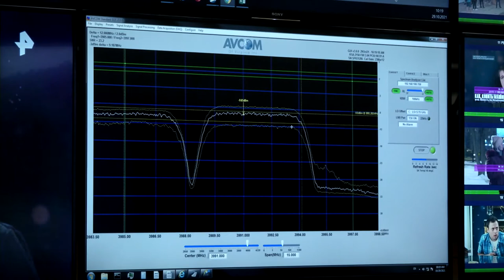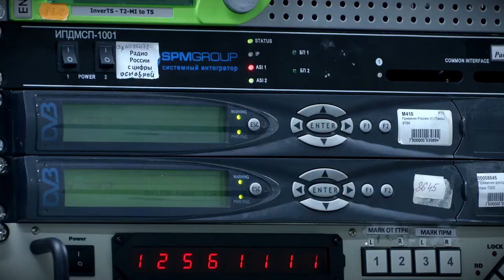95 лет в эфире - Свой юбилей отмечает областной радиотелевизионный передающий центр